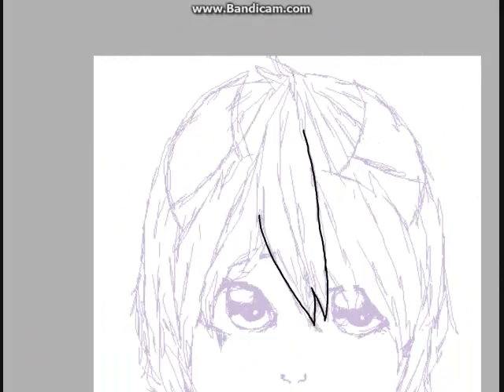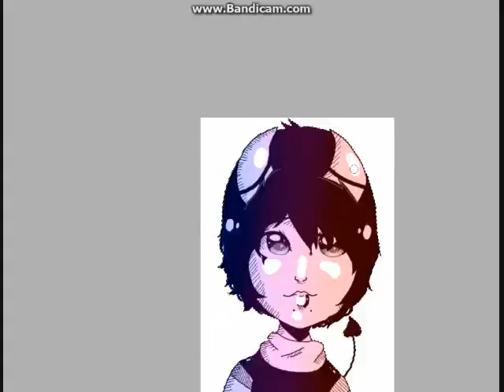[MASCOT] Black n' White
Song:Nightcore-Elastic Heart (Rock cover)